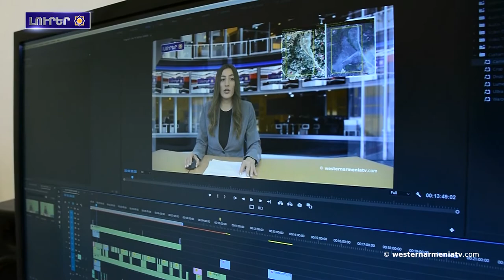Արեւմտեան Հայաստանի լուրեր (Արցախյան բարբառով)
1․ Արցախա  կռվին  նվիրված գիտաժողով
2. Արցախ բռնազավթված Ազոխա շենումը Հայրենական ու  Արցախյան առաջին կռվեն  զոհերին հուշարձանը պղծվալա
3․ Ուրուգվայա հայ համայնքը Հայերի ցեղասպանության թանգարան-ինստիտուտին ցեղասպանության վերաբերյալ արժեքավոր նյութերա հանձնալ
4․ Արևմտյան Հայաստանա սրբավայրերը․Մշո Սուրբ Կարապետ վանք
5. Աջակցինք Արևմտյան Հայաստանին պետական հեռուստատեսությանը

BANQUE DU BÉNÉFICIAIRE : 18206
SWIFT : AGRIFRPP882
IBAN : FR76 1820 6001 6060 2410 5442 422
BÉNÉFICIAIRE : Assemblée des Arméniens (AAAO)
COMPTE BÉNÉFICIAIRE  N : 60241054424